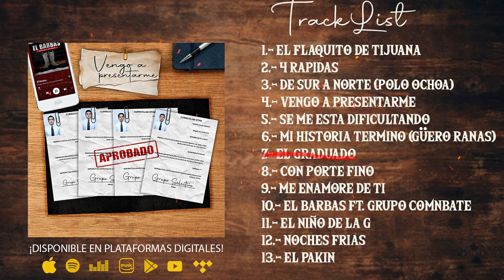Grupo Selectivo - Vengo A Presentarme (Disco Completo)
1- Flaquito De Tijuana 00:00
2- 4 Rapidas 2:23
3- De Sur A Norte (Polo Ochoa) 5:33
4- Vengo A Presentarme 8:06
5- Se Me Esta Dificultando 10:49
6- Mi Historia Termino (Güero Ranas) 13:48
7- El Graduado 16:20
8- Con Porte Fino 19:13
9- Me Enamore De Ti 21:31
10- El Barbas Ft Grupo Comnbate 25:57
11- El Niño De La G 29:28
12- Noches Frias 32:40
13- El Pakin 34:29